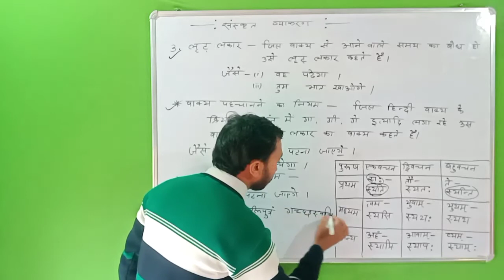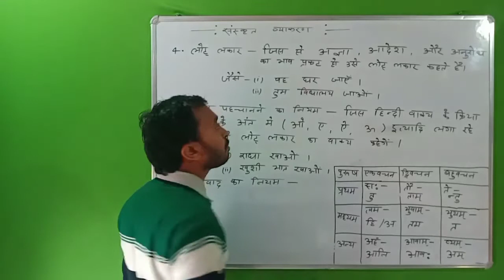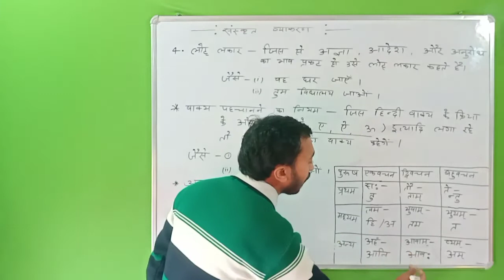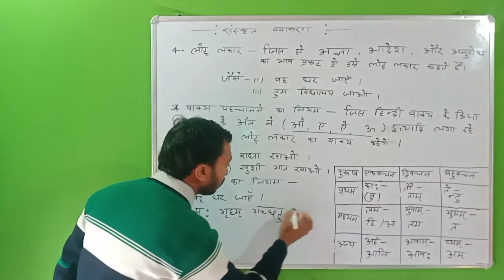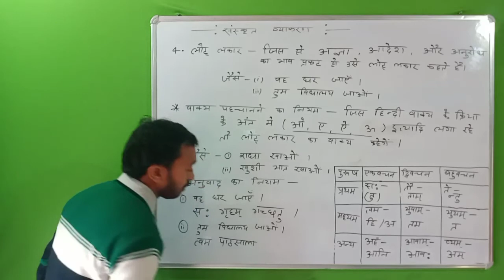Sanskrit || संस्कृत 📚व्याकरण✍️ || लृट् लकार और लोट् लकार class 10th..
Real Number✍️(वास्तविक संख्या)📽️ lesson-1.1 👍Class -10th 👌सभी प्रश्नों का हल //📚आसान भाषा में//

Thank you for contacting B2 Class Please let us know how we can help you.